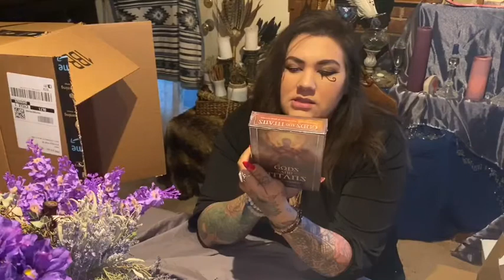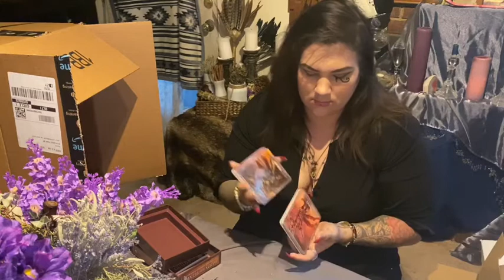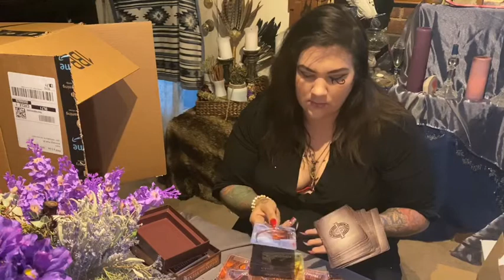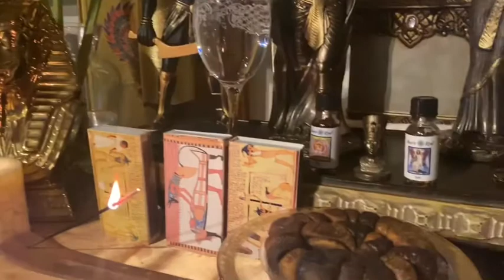Unboxing new deities & new altar